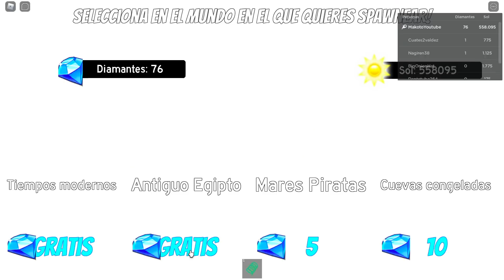CONSIGO AL LANZAGUISANTES DE FUEGO - Plants vs Zombies Roblox